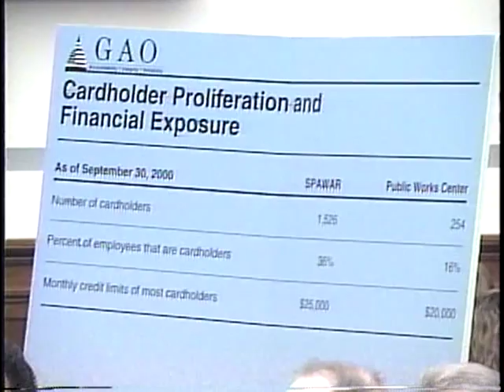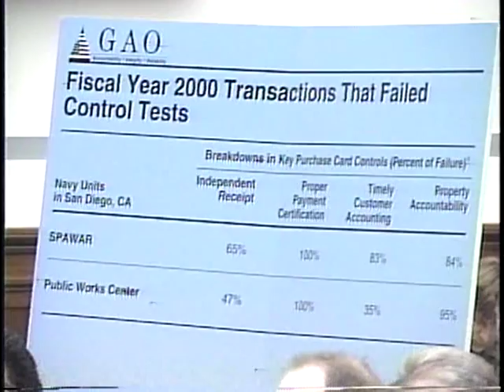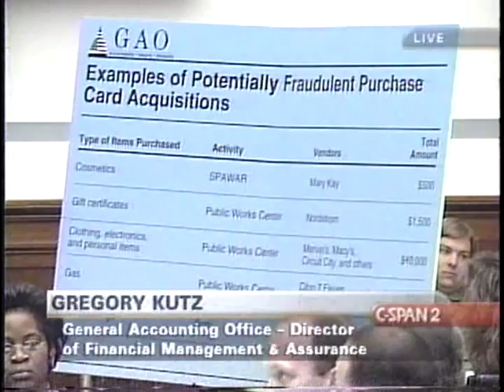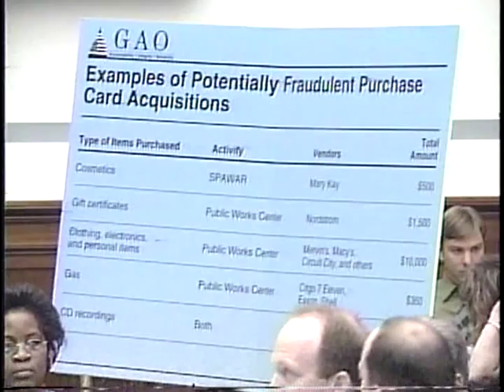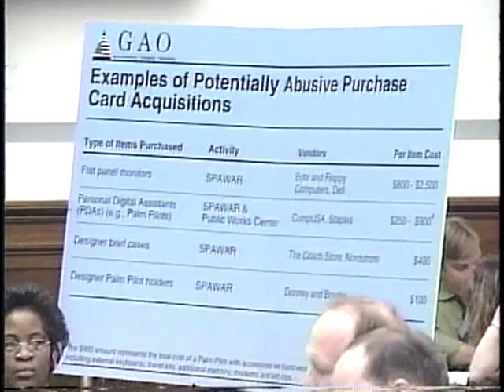Abuse of Government Purchase Cards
Abuse of Government Purchase Cards - House Oversight Committee - 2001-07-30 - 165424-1-DVD - House Committee Government Reform and Oversight. Subcommittee on Government Efficiency, Financial Management and Intergovernmental Relations.  Witnesses testified about an investigation into serious abuses in the federal purchase card program at the Space and Naval Warfare Systems Command Center and at the Navy Public Works Center, both in San Diego.   Filmed by C-SPAN. Non-commercial use only.